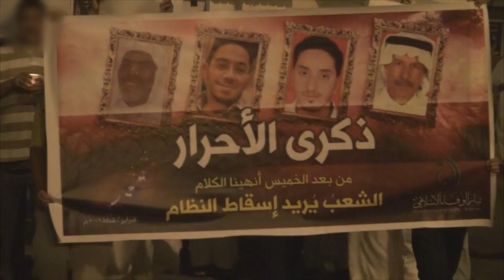قمع مسيرة حاشدة في سترة بالذكرى السنوية الخامسة لمجزرة الخميس الدامي 17/2/2016